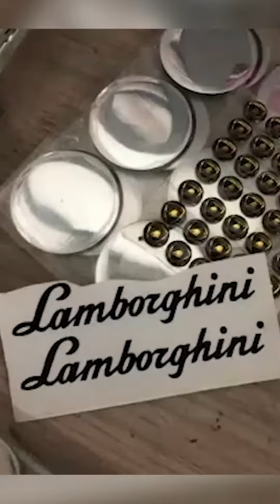своиновости 19 июля 2019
Доминик Торетто одобряет, сковородочное побоище, автомойка и Face App. своиновости с нашей Машей